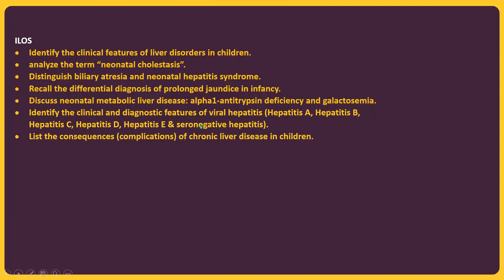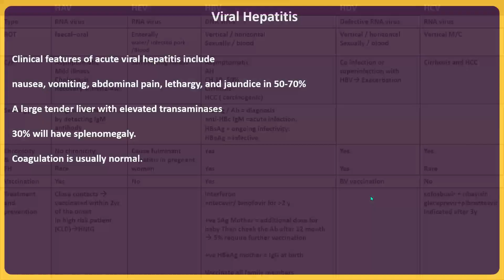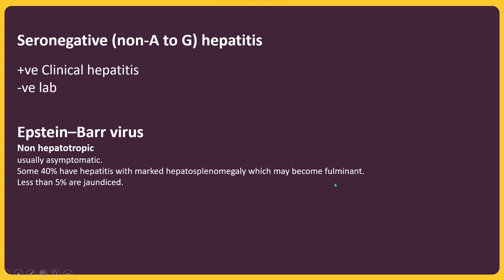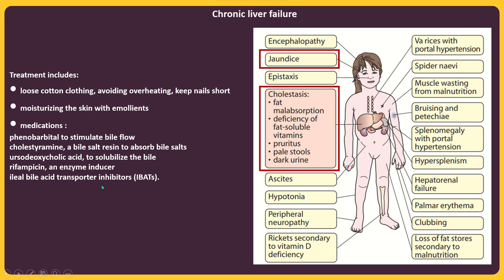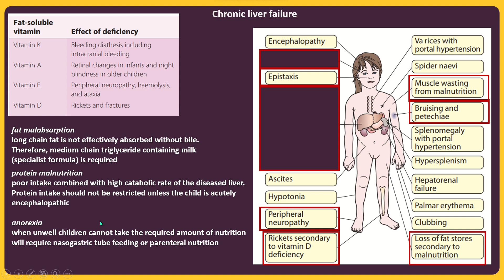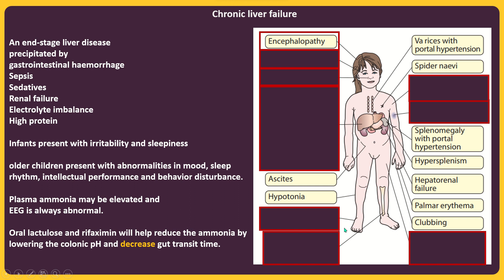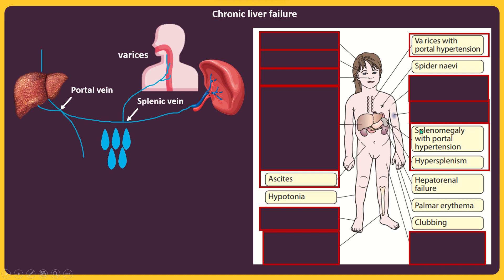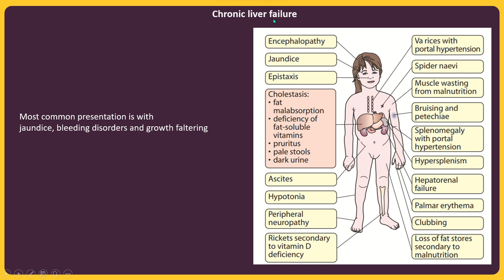Pediatrics Hepatology part 2